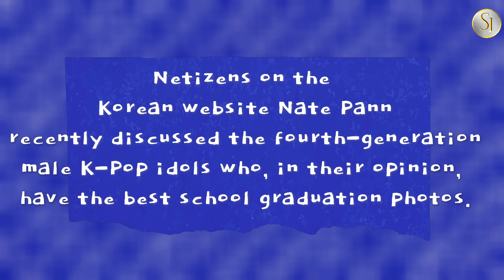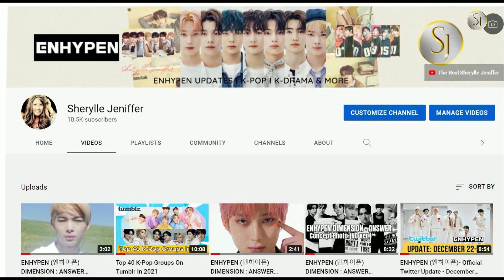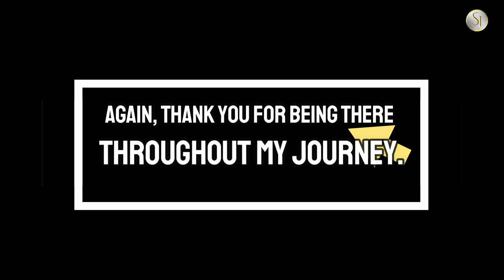Netizens' Choice on Best Graduation Photos among 4th Generation Male K-Pop Visual Idols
Seven male idols with legendary graduation photos.

Song:
The Meaning of Pi
by Ava Low